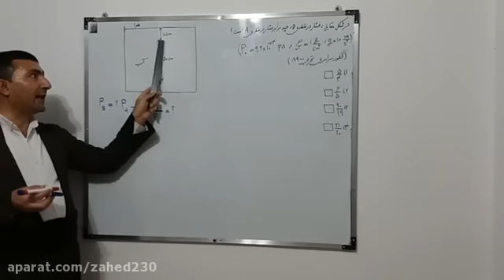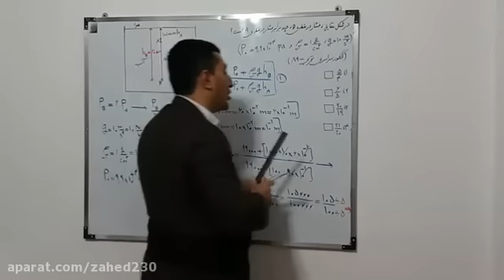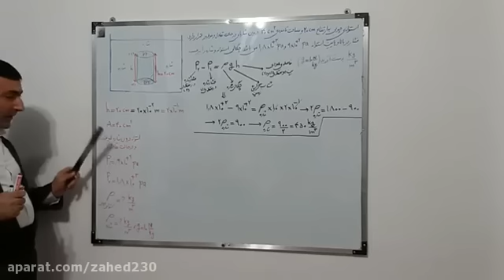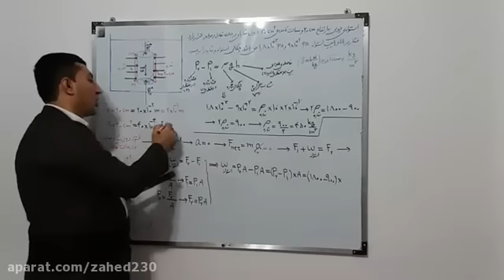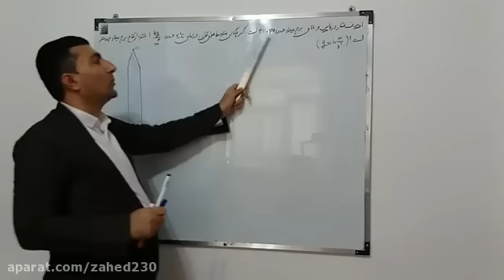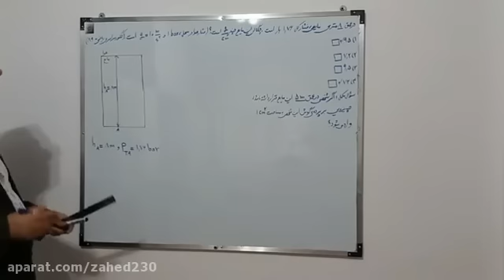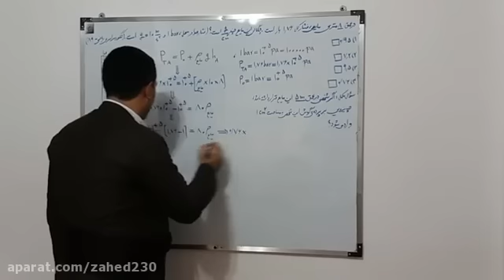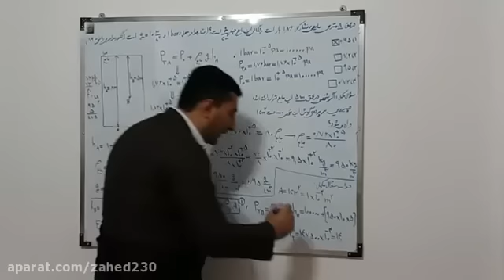Teaching the difference of popcorn between the dot and the az ak shara sakin divided som